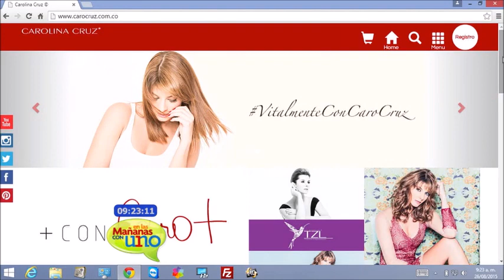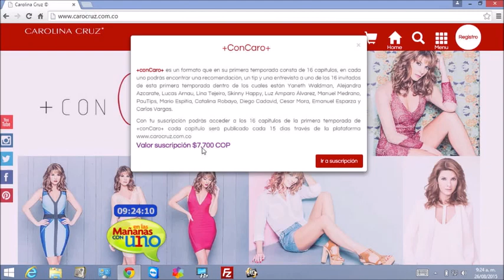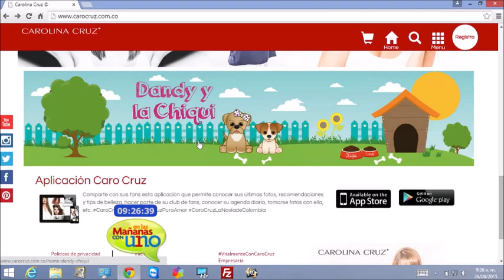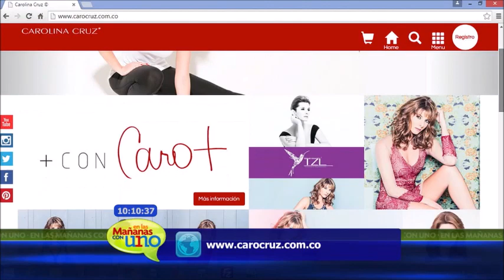Carolina Cruz y su nuevo proyecto 'Más con Caro Cruz'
La bella modelo y empresaria Carolina Cruz nos habló de su nuevo proyecto 'Más con Caro Cruz', se trata de un magazín en internet que tendrá entrevistas, consejos de moda, rutinas de ejercicio y mucho más. Además jugó jenga junto a Moni y Hernán y pasó un agradable momento con nosotros.